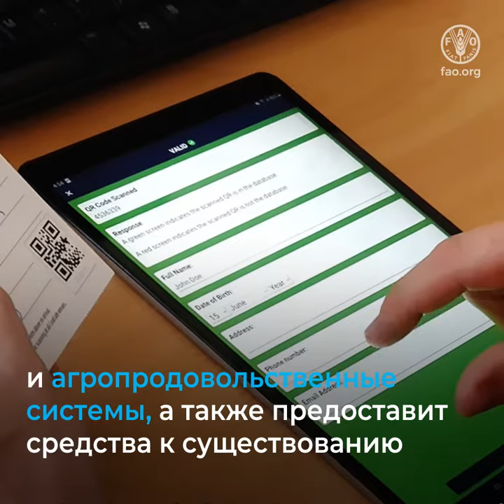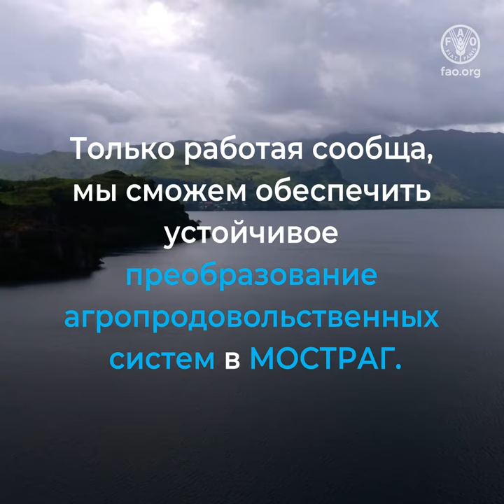Инновации и цифровые технологии для устойчивой трансформации агропродовольственных систем в МОСТРАГ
Малые островные развивающиеся государства (МОСТРАГ)
сталкиваются со схожими вызовами в области развития, такими как

подверженность стихийным бедствиям

уязвимость перед внешними потрясениями

отсутствие инфраструктуры

зависимость от импорта переработанных продуктов питания
высокий уровень распространенности заболеваний, связанных с неправильным питанием
В условиях пандемии COVID-19 эти проблемы обострились,

что еще больше усложнило

достижение МОСТРАГ Целей в области устойчивого развития (ЦУР) к 2030 году.

Необходимо принять срочные меры, чтобы помочь МОСТРАГ восстановиться после пандемии
и создать более надежные и более устойчивые агропродовольственные системы.

Внедрение цифровых технологий оказывает положительное воздействие на нашу экономику и общество.

Если обеспечить их распространение в МОСТРАГ на равноправной основе, это поможет преобразовать их сельское хозяйство

и агропродовольственные системы, а также предоставит средства к существованию наиболее уязвимым группам, включая женщин и молодежь.

1 Расширение внедрения цифровых технологий позволяет улучшить интеграцию
населения и рынков отдаленных островов за счет совершенствования сетевой инфраструктуры.

2 На островах Тихого океана появляются инновационные цифровые приложения для электронной торговли продовольствием и
предоставления консультационных услуг по ведению сельского хозяйства.

3 Учреждения системы ООН сотрудничают с партнерами в Тихоокеанском регионе в целях совершенствования инфраструктуры
и повышения эффективности производственно-сбытовых цепочек агропродовольственных систем.

И это лишь некоторые примеры того, что можно сделать.

Только работая сообща, мы сможем обеспечить устойчивое преобразование агропродовольственных систем в МОСТРАГ.